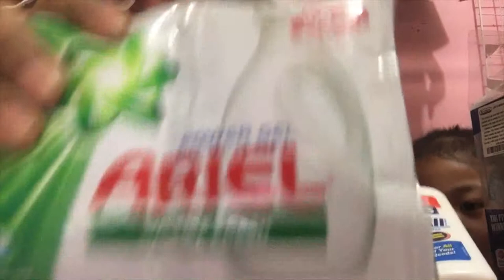how to make slime using shaving cream.glue and liquid detergent